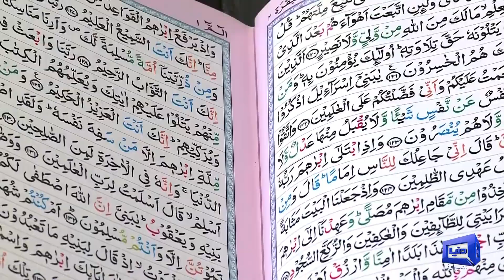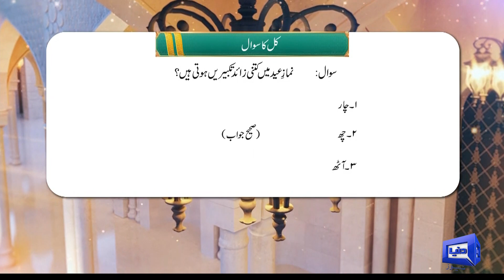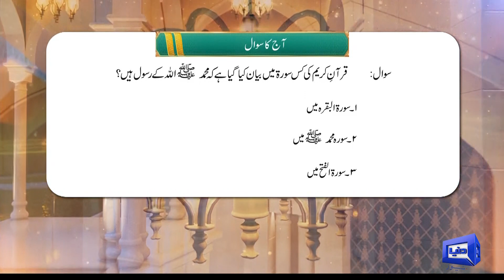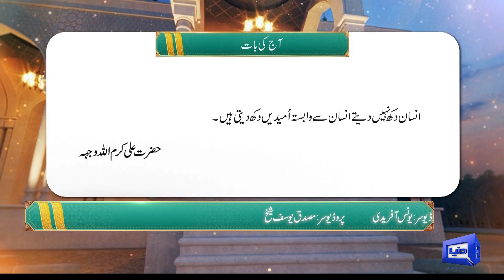Payam e Subh With Aneeq Ahmed | 04 June 2023 | Dunya News